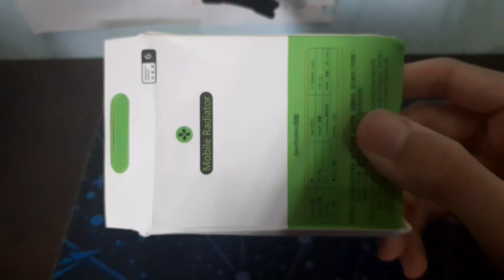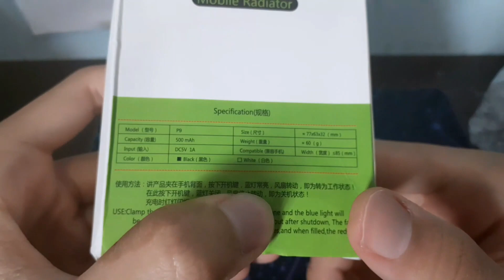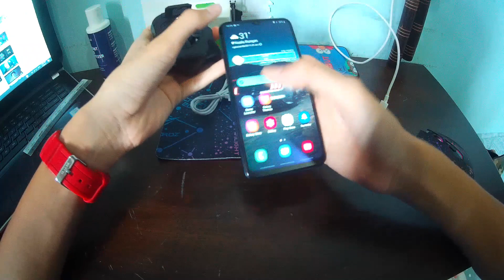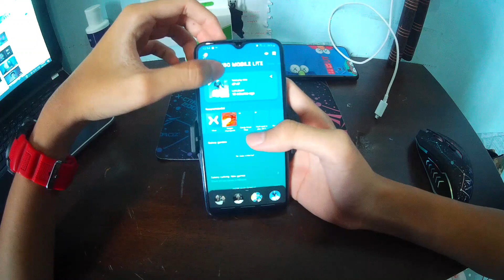MAIN GAME TELIFON TAK PANAS !! // UNBOXING COOLINGPAD MOBILE RADIATOR UNTUK TALIFON ANDA //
hai asssalamualaikum so today finally aku buat unboxing video untuk kali ke berapa aku tak ingat..alat ni membantu talifon korang daripada panas waktu main game...charging dan sebagainya..harga dia murah je dan berbaloi la bagi aku..kalau korang nak yg macam cooling fever tu korang kena beli yang rm70 keatas..aku just beli yang budget sahaja..